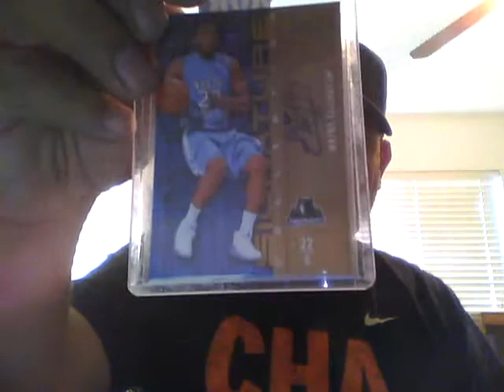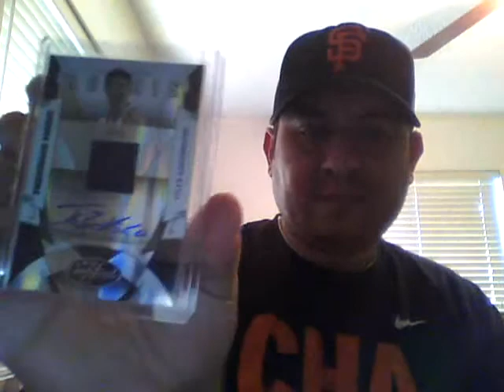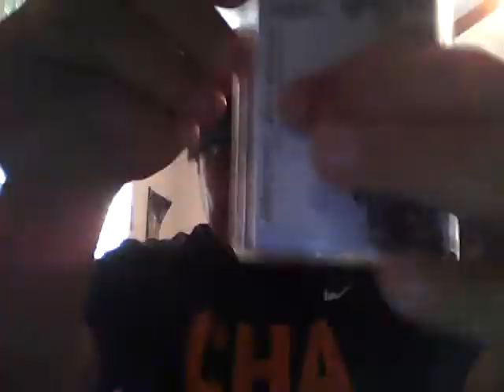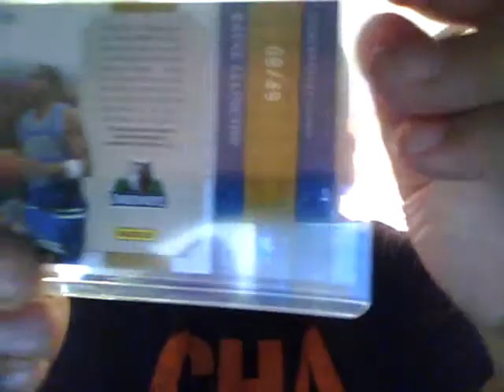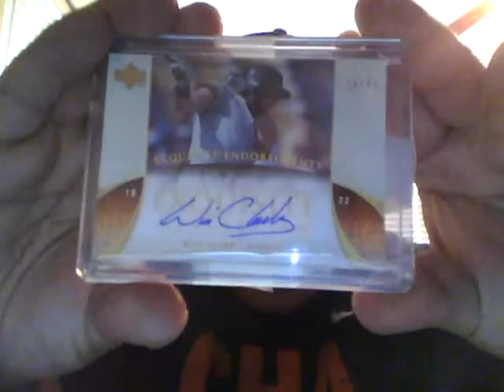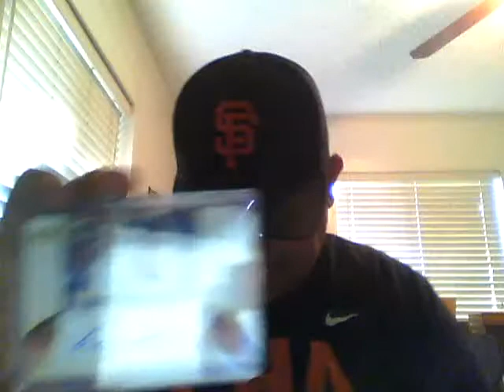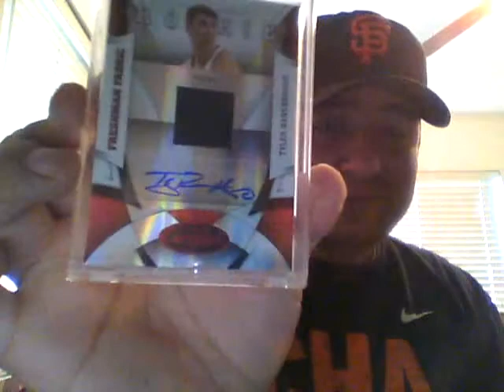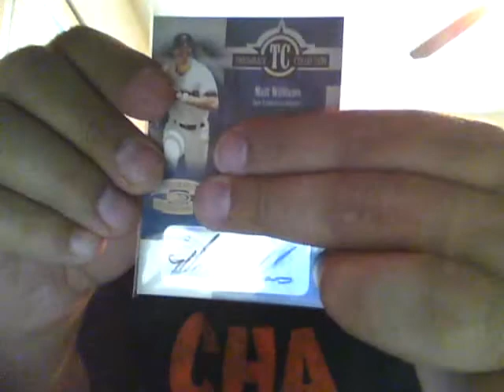Willclarkfan22's UNC Tarheels PC, Will Clark PC, Matt Williams PC.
UNC Tarheels PC ( Tyler Hansbrough, Ty Lawson, Wayne Ellington, Ed Davis. Also Will Clark PC and first ever Matt Williams SF Giants auto patch. Must see.